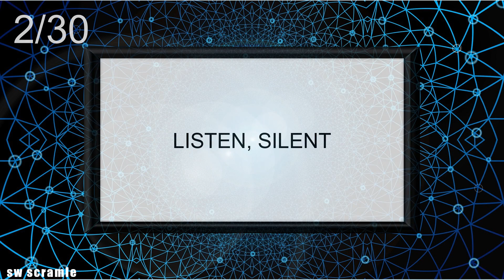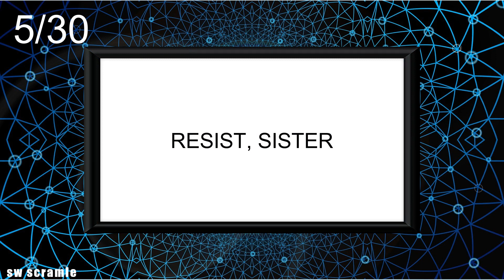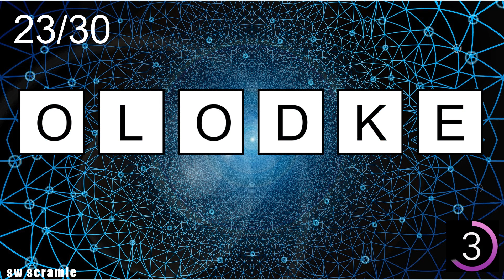Scrambled Words Games | Jumbled Word Game | Guess the Word Game | Word Scramble | SW Scramble